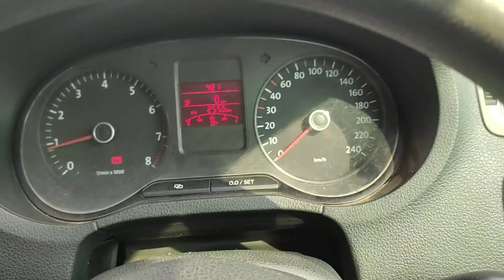Vw polo headlight